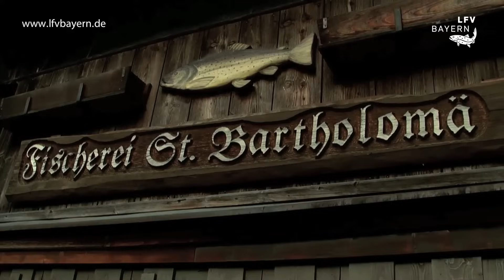Geheimnisvolle Fische im Königssee - Tiefseesaibling (Schwarzreiter)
Der Seesaibling der Alpenseen ist ein Relikt der letzten Eiszeit. Hier haben sich im Laufe der Zeit lokal angepasste Formen entwickelt, die sich im Aussehen, der Färbung, dem Wachstum, der Lebensweise und der Ernährung unterscheiden. Lebensraum sind tiefe, kalte und sauerstoffreiche Gebirgsseen. Der „Schwarzreuter“ stellt eine Hungerform dar, die eine Größe von 20 cm kaum überschreitet. Neben den „normalen Saiblingen“ gibt es noch „Wildfangsaiblinge“. So bezeichnet man großwüchsige Seesaiblinge, die sich räuberisch von Fischen ernähren.